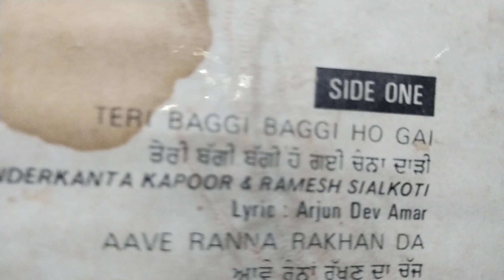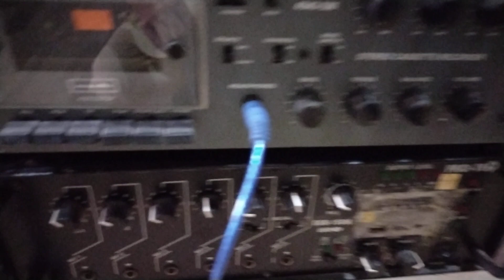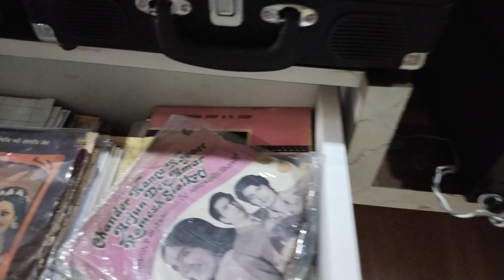ਤੇਰੀ ਬਗੀ ਬਗੀ ਹੋਗੀ ਚੰਨਾ ਦਾੜੀ. ਰਮੇਸ ਸਿਅਾਲਕੋਟੀ ਤੇ ਚੰਦਰਕਾਤਾ ਕਪੂਰ. ਲੇਖਕ ਅਰਜਨ ਦੇਵ ਅਮਰ